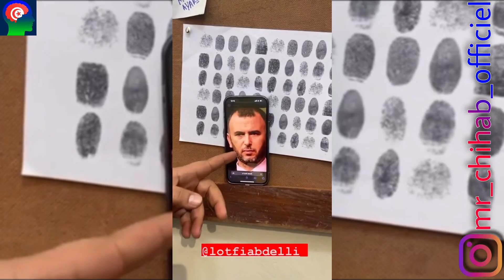كواليس تصوير مسلسل الجبل الأحمر !! | رمضان 2023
إليكم كواليس تصوير مسلسل الجبل الأحمر
كواليس تصوير مسلسل الجبل الأحمر
كواليس مسلسل الجبل الأحمر
كواليس الجبل الأحمر
سوف نتعرّف من خلال هذا الفيديو على قائمة لـ مسلسلات رمضان 2023 في تونس
مسلسلات رمضان 2023 في تونس
مسلسلات رمضان 2023 تونسية
مسلسلات تونسية 2023
رمضان 2023 في تونس
عين على المسلسلات التونسية رمضان 2023
المسلسلات التونسية رمضان 2023
مسلسلات رمضان 2023 تونس
مسلسلات تونسية رمضان 2023
أعمال رمضان 2023 في تونس
البرمجة الرمضانية تونس 2023
مسلسل تونسي رمضان 2023
الأعمار الحقيقية لأبطال مسلسل أولاد مفيدة 5
الأعمار الحقيقية لممثلي مسلسل أولاد مفيدة 5
الأعمار الحقيقية مسلسل أولاد مفيدة 5
الأعمار الحقيقية أولاد مفيدة 5
كواليس تصوير المسلسلات الرمضانية التونسية 2023
كواليس مسلسلات تونسية 2023
كواليس المسلسلات الرمضانية التونسية 2023
كواليس تصوير مسلسلات تونس 2023
كواليس مسلسلات تونس 2023
كواليس مسلسل تونس 2023
كواليس تصوير مسلسل أولاد مفيدة 5
كواليس تصوير سيتكوم دنيا أخرى 4
كواليس تصوير سيتكوم الهربة 2
كواليس تصوير مسلسل قلب الذيب
كواليس تصوير مسلسل مشاعر
كواليس تصوير مسلسل نوبة 2
كواليس تصوير مسلسل الجاسوس
كواليس تصوير مسلسل 27
كواليس سيتكوم تونس 2050
كواليس تصوير مسلسل قضايا
كواليس تصوير مسلسل الطريق إلى الجنة
كواليس تصوير مسلسل الفوندو
مسلسل الفوندو
مسلسل الفوندو 2
الفوندو
الفوندو 2
El Foundou
El Foundou 2
El Foundou S02
El Foundou S01 Episode 01 Partie 01
El Foundou S02 Episode 01 Partie 01
مسلسل كان يا مكانش
كان يا مكانش
Ken Ya Makenech
مسلسل كان يا مكانش 2
كان يا مكانش 2
Ken Ya Makenech 2
سلسلة كان يا ماكانش الحلقة - 01
سلسلة كان يا ماكانش الحلقة - 02
Série Ken Ya Makenech Ep - 01
Série Ken Ya Makenech Ep - 02
سلسلة كان يا ماكانش الحلقة - 01 | Série Ken Ya Makenech Ep - 01
سلسلة كان يا ماكانش الحلقة - 02 | Série Ken Ya Makenech Ep - 02
مسلسل الحرقة
الحرقة
مسلسل الحرقة 2
الحرقة 2
مسلسل شوفلي حل
شوفلي حل
شوفلي حل 2023
choufli hal 2023
choufli hal
مسلسل الجبل الأحمر
الجبل الأحمر
مسلسل سامي الفهري 2023
مسلسل سامي الفهري
مسلسل فلوجة 2023
مسلسل فلوجة
فلوجة
لا تنسى الإشتراك في القناة لكي تتوصل بكل ما هو جديد وشكرا